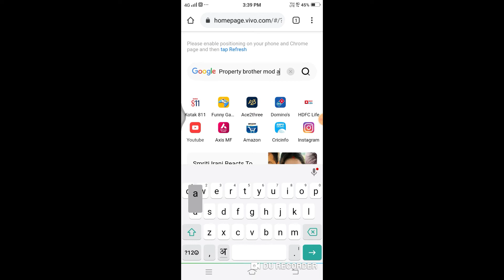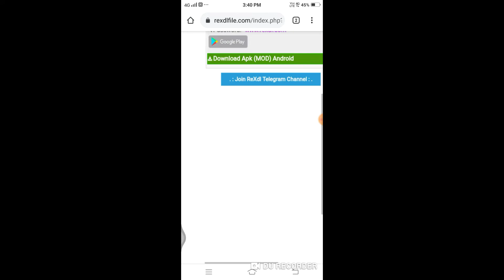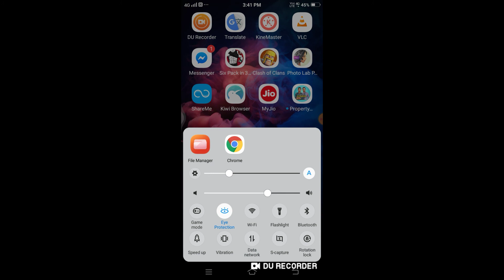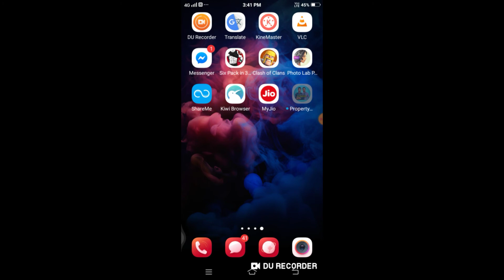How to hack property brother Unlimited money 101% working